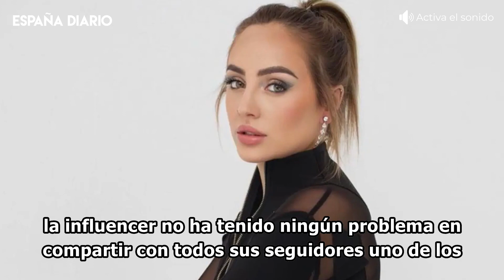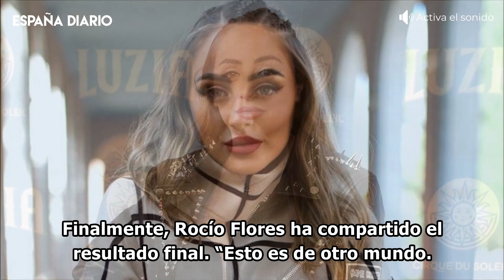🔴 Rocío Flores habla de su hermano David y termina llorando de risa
Rocío Flores no ha podido contener la risa al hablar de su hermano públicamente. Y es que la influencer no ha tenido ningún problema en compartir con todos sus seguidores uno de los episodios más divertidos que ha vivido junto a él.

Imágenes: Europa Press